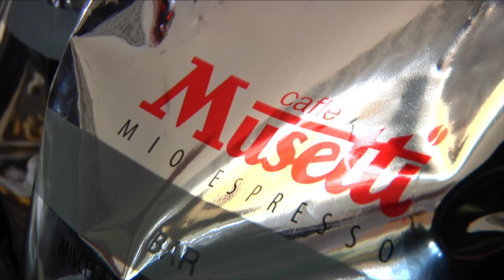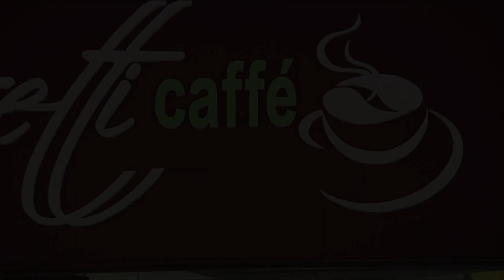Musetti Art Cup 2013